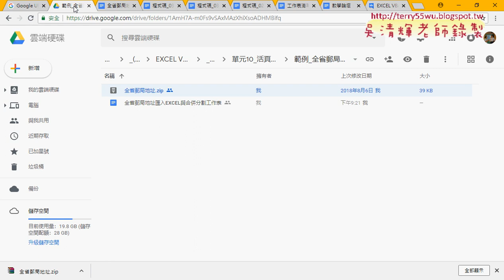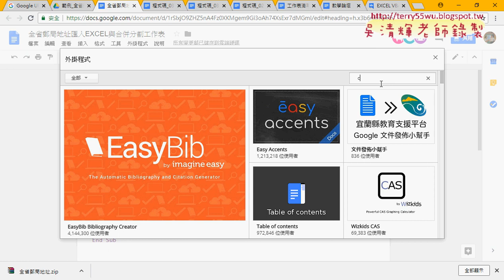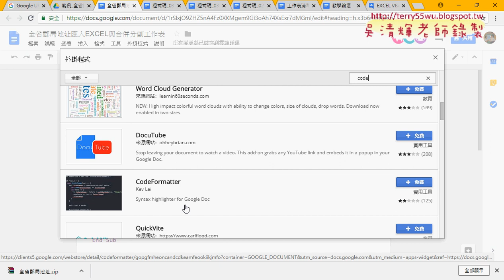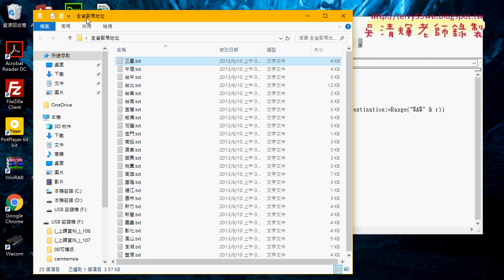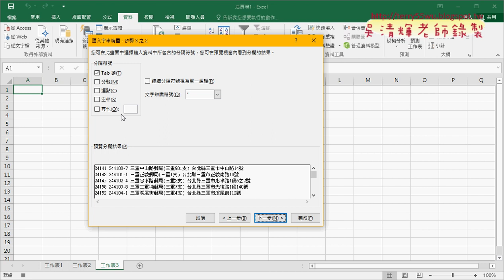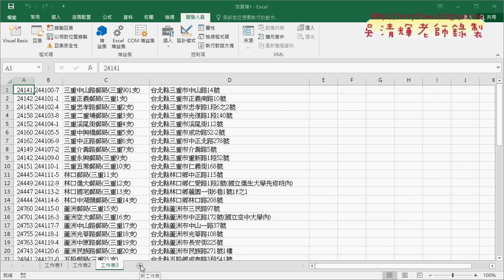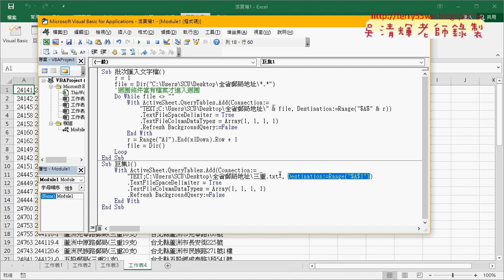08 全省郵局資料合併巨集錄製與修改